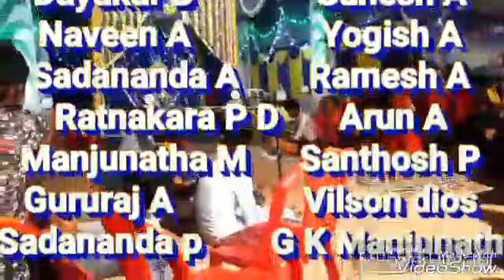ನೆನಪಿನ ಬುತ್ತಿಯಲ್ಲಿ ಸಾರ್ವಜನಿಕ ಗಣೇಶೋತ್ಸವ ನಾಗಬನ ಗುಜ್ಜಾಡಿ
shashidar gujjadi